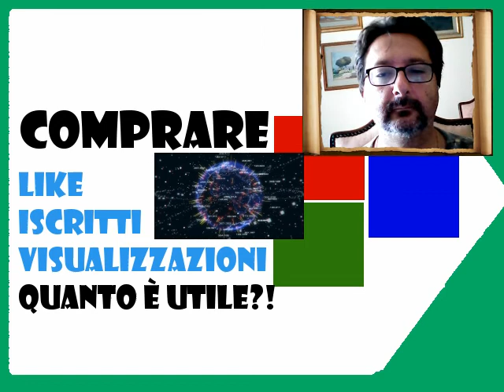E' utile comprare visualizzazioni su YouTube?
Breve podcast sul tema dell'acquisto di like, visualizzazioni, iscritti in YouTube.
Alle grandi e medie aziende certamente conviene, è utile tale pubblicità anche per i professionisti che vendono servizi in rete. Non serve comprare traffico da YouTube ad artigiani, commercianti, piccole imprese, è più utile fare videomarketing in YouTube con contenuti calamita per accalappiare nuovi clienti. E' una tentazione edonistica comprare like, utenti e visualizzazioni per YouTuber ed aspiranti YouTuber ed Hobbisti: ma è davvero così utile, oppure si può percorrere un'altra via?!

DOVE COMPRARE VISUALIZZAZIONI, ISCRITTI, LIKE?

→ NON TUTTI GLI UTENTI DI SUCCESSO IN YOUTUBE HANNO UN PUBBLICO GENUINO
→ UNA PORZIONE DI UTENTI, LIKE, VIEWS SARANNO CERTAMENTE FAKE
→ PROBABILMENTE. ACQUISTATI E NON OTTENUTI IN MODO SPONTANEO!!

Quindi, non scoraggiatevi!, se avete appena aperto un canale YouTube! ;-)

E' certamente possibile che

a)una larga percentuale dei follower di un canale sia "zittona" ossia che decida di non lasciare commenti sui video,

b)tuttavia è anche vero che ipotizzando una soglia minima d'interazione 0.5% di utenti, che decidono d'interagire lasciando qualche commento, per ogni video, si conclude ragionevolmente che un canale dovrebbe avere, circa:

con 1K iscritti: almeno 5 commenti di persone diverse, per ogni video.
con 10K iscritti: almeno 50 commenti di persone diverse, per ogni video.
con 100K iscritti: almeno 500 commenti di persone diverse, per ogni video.
con 1MLN iscritti: almeno 5000 commenti di persone diverse, per ogni video.

c)topic politici, sportivi, ecc... in genere argomenti "molto divisivi" che causano l'esistenza di fazioni avverse, sicuramente scateneranno un livello d'interazione e commenti, che per ovvie ragioni sarà superiore a 0.5%

Ergo, non tutti i numeroni che appaiano nei contatori di YouTube sono una rappresentazione fedele della realtà... LOL

E' assai facile inferire quali siano i canali in YouTube che avendo un alto numero di follower hanno anche un numero congruente di commenti.

Mentre altri canali pur avendo followers con numeroni stratosferici, hanno zero commenti ed un congruente basso view medio per iscritto (ossia followers fittizzi che sono stati comprati e non sono spontanei, ossia non sono generati da utenti veri!)

---Argomenti Correlati---
Forse, ti potrebbero interessare anche:

Il file è in Copyleft(BY-ND-NC)